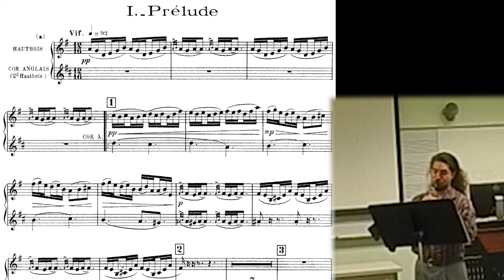Le Tombeau De Couperin Prelude(Oboe Solo Run!)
quick draw excerpt run for audition prep.